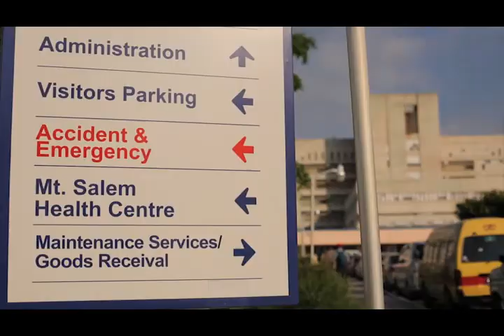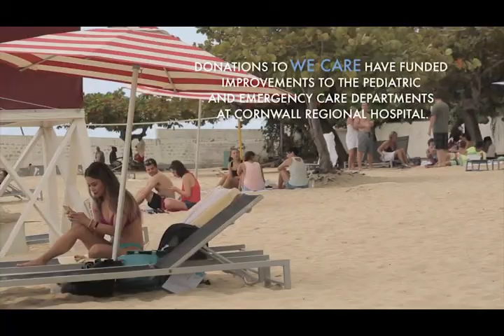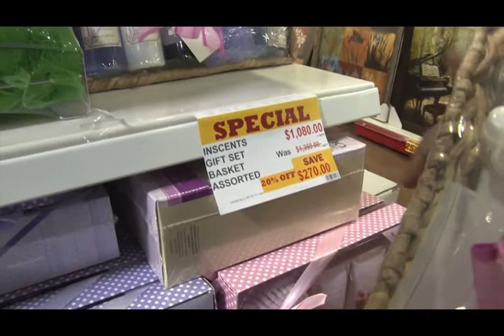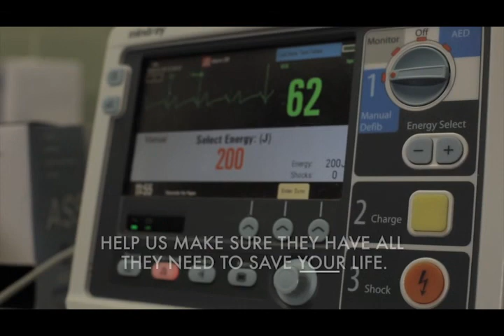MEGA MART WE CARE INITIATIVE & MOTHERS DAY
The team welcomes our newest add on to the MegaMart Waterloo Stocks and Securities limited, directs our attention to the Cornwall Regional hospital "We Care initiative." Then we show you the possibilities for gifts for mothers day and teachers day all affordable and a wide variety to suit different tastes and budgets.